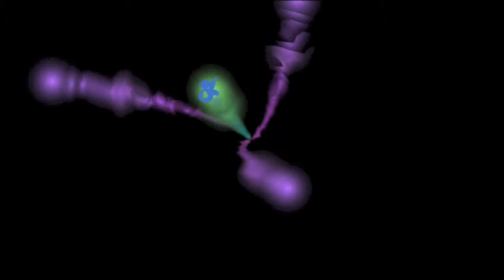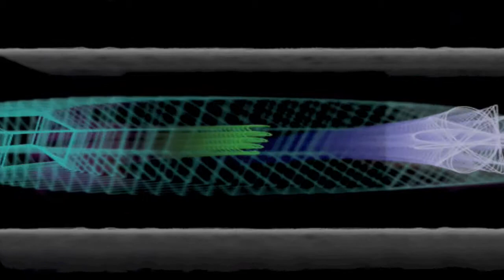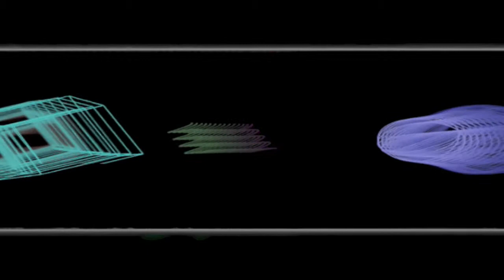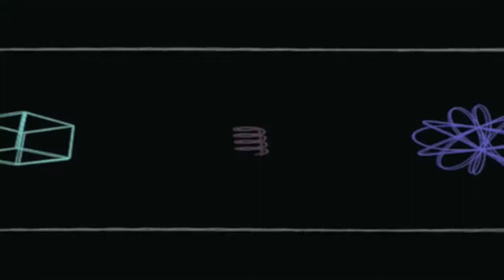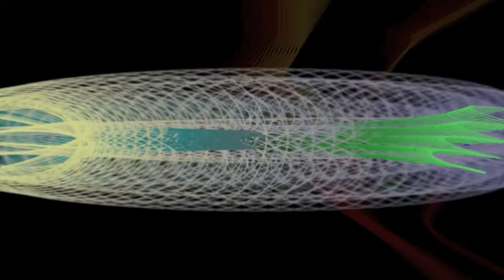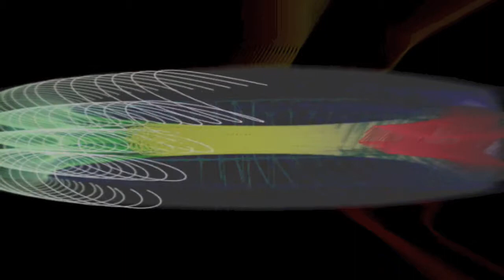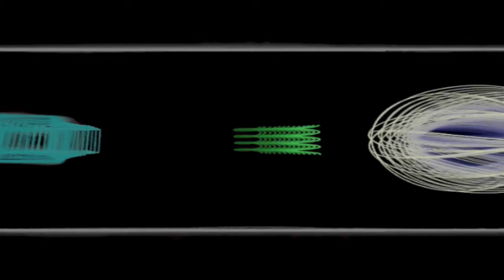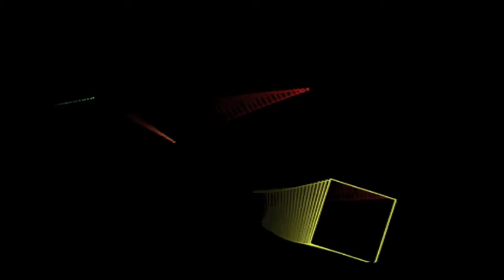Hydrogen Bomb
I called this Hydrogen Bomb because the audio is generated using the open source drum machine Hydrogen. It is an atonal piece of music the aim of which is to investigate rhythm and its manipulation. The drum pattern is constant throughout the piece. However, the output from Hydrogen was passed through my EM600 delay pedal. Then, the send/return on the mixer was passed through an FM600 filter. The mix then has some post processing from my Alesis QuandraVerb and Behringer Vitrualizer.

So, all the variation is rhythm and tone and the all the non percussion sounds from from filtering and post processing of the simple pattern.

The final result was recorded and passed through a 14 band dynamics processor and compressor with stereo widening in Sonic Field.

Visualisations were done with ProjectM on Ubuntu.